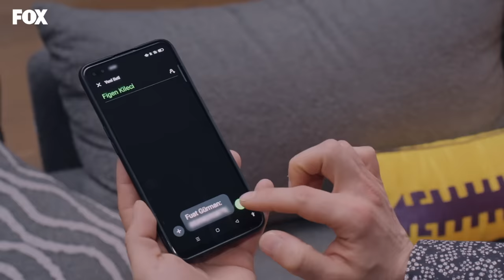Fuat'ın son şansı - Bir Peri Masalı 9. Bölüm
Figen, Fuat'ı nereden vuracağını çok iyi biliyor 🔥

Bir Peri Masalı 9. Bölüm Özeti:
Zeynep ve Onur, evlenmeye karar verdiklerinde aşkları için herkesi karşılarına almaya razı olurlar. Hamit başta olmak üzere, herkes buna karşı çıksa da asıl kıyamet Zafer evlilik kararını duyduğunda kopacaktır. Figen Kileci’nin intikamının sonucu ise düğünü gölgeleyecektir.

Bir Peri Masalı 9. Bölüm (23 Kasım 2022)

Oyuncular:
Alina Boz
Taro Emir Tekin
Nazan Kesal
Mustafa Mert Koç
Hazal Filiz Küçükköse
Müfit Kayacan
Okan Urun
Kadir Çermik
Tülin Ece
Baran Bölükbaşı
Bilgi Aydoğmuş